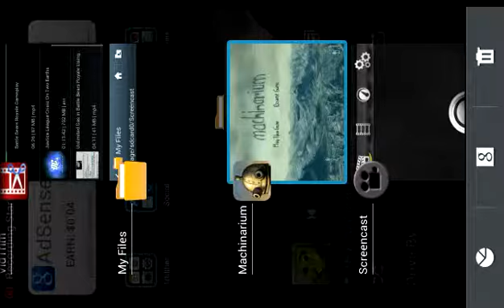Machinarium Gameplay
Machinarium is a puzzle game where you solve puzzles as a little, clever robot in a robot world. Check it out